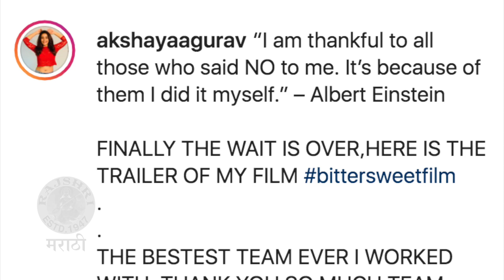BITTERSWEET: Trailer Out | New Marathi Movie 2020 | अक्षया गुरवचं सिनेमात पदार्पण | Akshaya Gurav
अभिनेत्री अक्षया गुरव आता सिनेमात पदार्पण करण्यास सज्ज झालीय. तिची मुख्य भूमिका असलेल्या बिटरस्वीट सिनेमाचा ट्रेलर नुकताच सोशल मीडियावर रिलीज करण्यात आला. जाणून घेऊया या सिनेमाविषयी या व्हिडिओमध्ये.